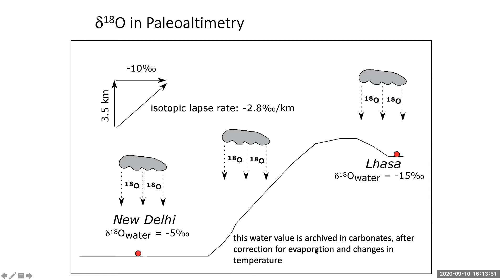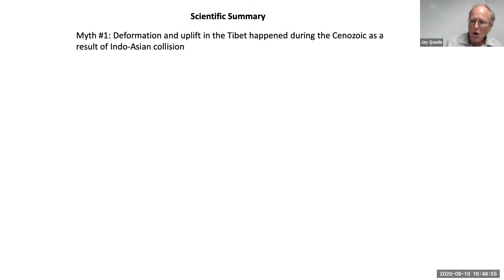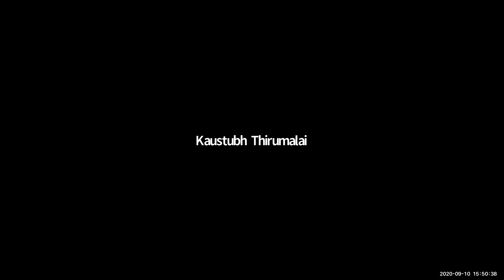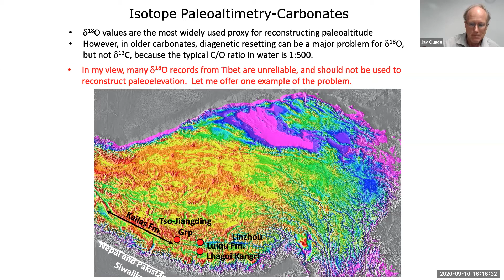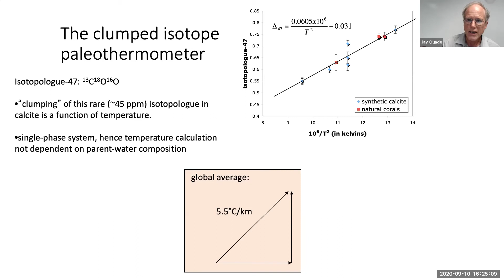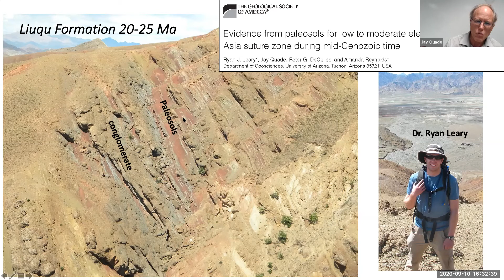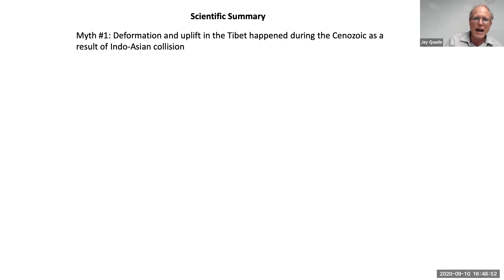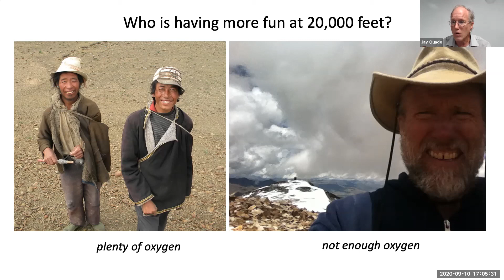Geosciences Colloquium Series - Jay Quade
"Resetting Southern Tibet: The serious challenge of obtaining primary
records of Paleoaltimetry" by University of Arizona Department of Geosciences Professor Jay Quade.